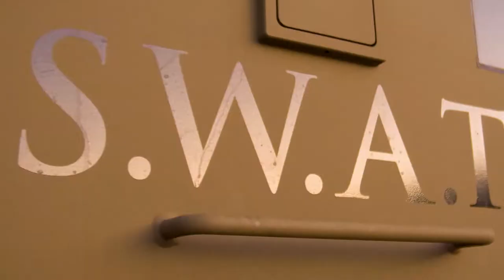Nightstick Weapon Lights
Nightstick offers the latest in green laser-equipped compact and sub-compact handgun weapon lights and long-gun lights up to 1500 lumens as demonstrated by this Southern California SWAT team.